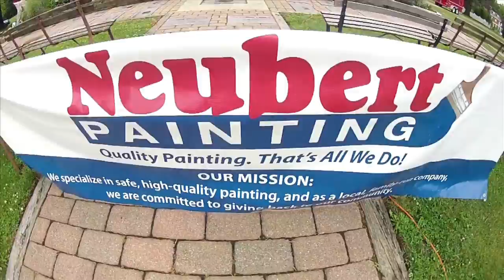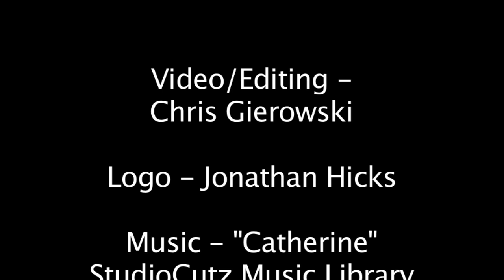Neubert Painting Community Service Project 2013 - Lakewood Park Bandstand: Timelapse and video